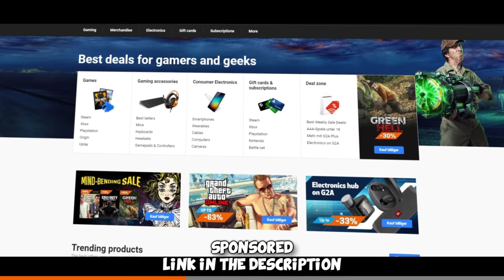FACEIT Level 10 Funny Moments #34 CS:GO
More FACEIT Level 10 Funny Moments :) Hope you enjoy!